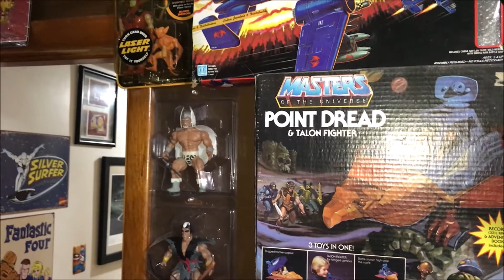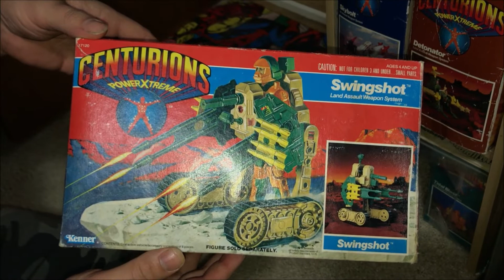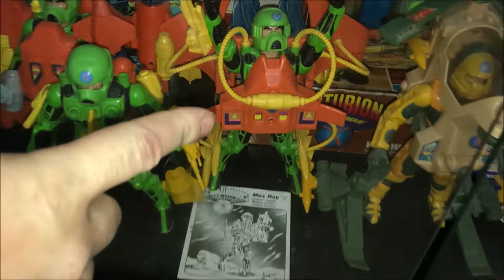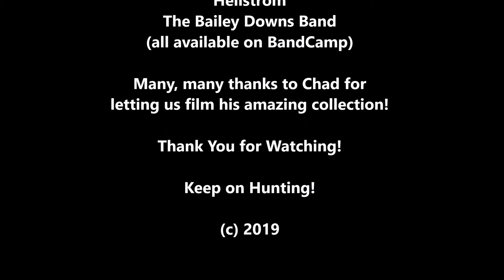Chad's Vintage Toy Collection - Part 4 (Episode 17 - ReeYees Retro Toys)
In Part 4 of Chad's Vintage Toy Collection we explore more phenomenal toy lines in his upstairs room!  From Transformers, Centurions, Dungeons & Dragons, M.A.S.K., SilverHawks, and Thundercats...this room continues to amaze!